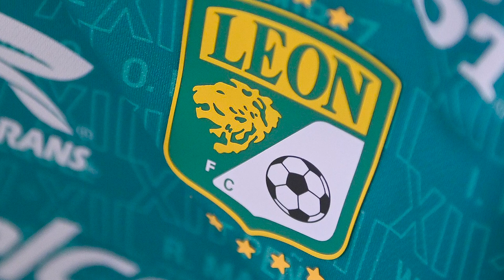✅🔥🔥 ULTIMA HORA | LA ALINEACION DE FENTANES Y SANTOS VS CLUB LEON | JORNADA 9 LIGA MX APERTURA 2022